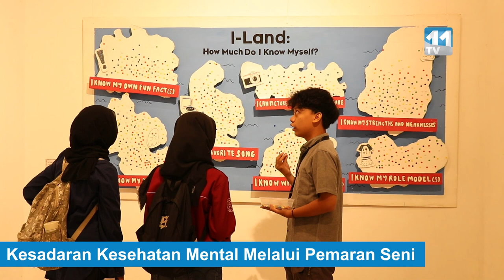Menggemakan Kesadaran Kesehatan Mental Melalui Pameran Seni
Archetype Psychology Art Exhibition merupakan pameran seni yang digelar oleh Himpunan Mahasiswa Psikologi Universitas Sebelas Maret dalam rangka memperingati hari Kesehatan Mental Dunia, yang jatuh pada tanggal 10 Oktober 2023 lalu. Acara ini berlangsung selama 3 hari mulai dari 27-29 Oktober 2023.

Di tahun ini Archetype 7.0 membawakan tema “A Journey To Find Yourself Through Art Exhibition” yang memamerkan berbagai hasil karya seni para seniman yang berkolaborasi dengan Archetype. Selain acara inti berupa pameran seni, di Archetype juga terdapat pojok kreatif, workshop hingga hiburan dan berbagai media interaktif yang dapat dicoba oleh pengunjung. Archetype 7.0 berlangsung dengan lancar dan penuh antusias dari pengunjung pameran.